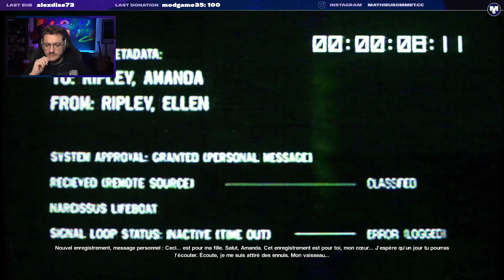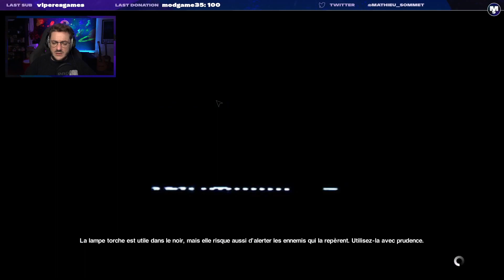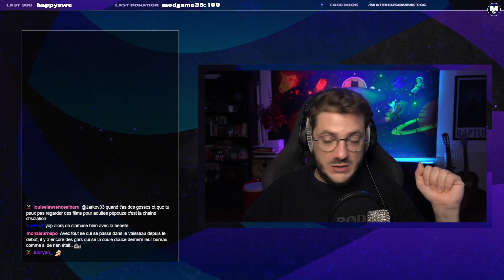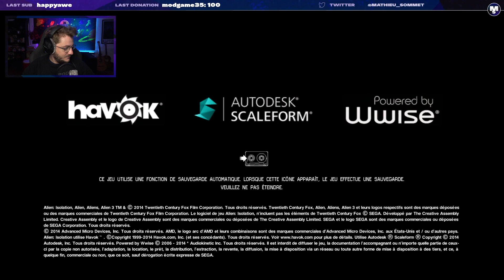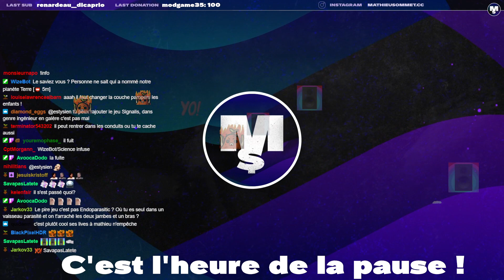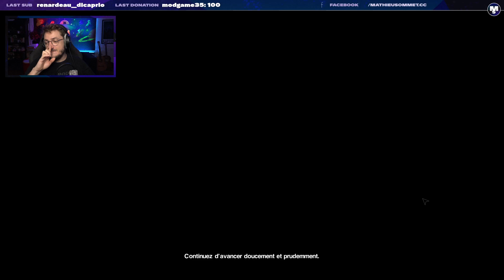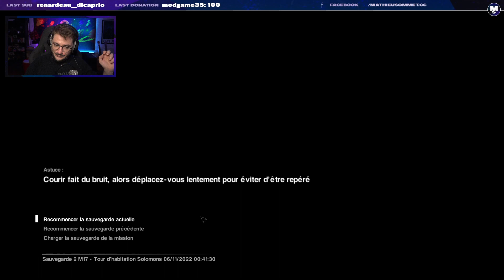Courage ! Fuyons ! - ALIEN ISOLATION #5 - Mathieu Sommet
Pendant des années, j'ai repoussé à faire ce jeu terrifiant. Avec vous en stream, je découvre cette pépite du jeu vidéo.

Informations :

Retrouvez moi cinq soirs par semaine sur ma chaîne Twitch. On papote ensemble, on refait le monde, mais surtout on joue ! J'apprécie tous les styles de jeux et j'essaye d'être varié dans mes choix. Mais entre nous, plus la difficulté est élevée, plus je m'amuse.